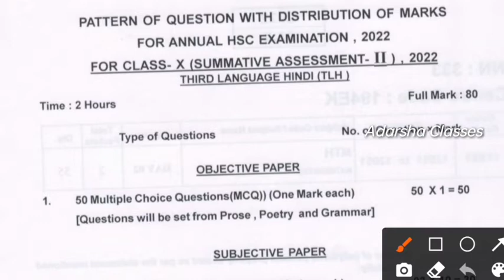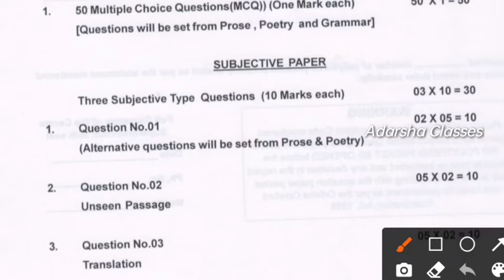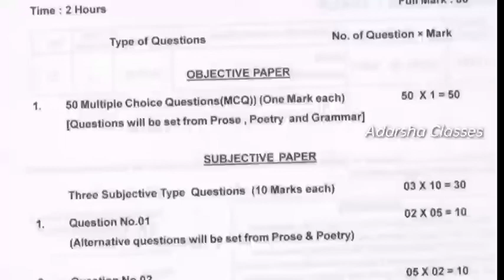sa2 exam 10th class question pattern // Hindi // sa2 exam 10th class Hindi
ଓଡ଼ିଶାର ପ୍ରତେକ ବିଦ୍ୟାର୍ଥୀ ମାନଙ୍କର ସମସ୍ୟା କୁ ସମାଧାନ କରିବା ହେଉଛି ଏହି ଚେନ୍ନେଲ୍ ର  ଲକ୍ଷ୍ୟ ।।।।।

ମୁଁ ଆପଣ ମାନଙ୍କୁ କହିବାକୁ ଚାହୁଁଛି କି ଏହି channel ମାଧ୍ୟମରେ ଆପଣ ମାନେ ବିଭିନ୍ନ ପ୍ରକାର motivational ଭିଡିଓ Study Tips , Important Questions, Question Paper Discussion,Set Preparation,Online Class of 6th7th8th9th10th ,Nots, Sample Paper Discussion ଇତ୍ୟାଦି ପାଇପରିବେ।